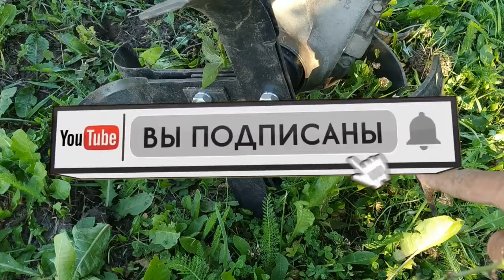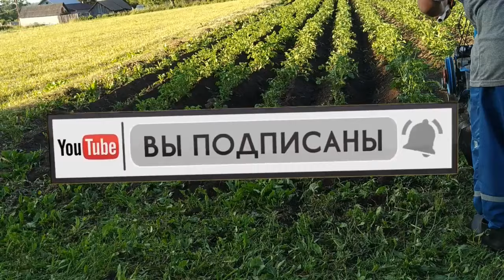ОКУЧИВАНИЕ КАРТОШКИ НА МОТОБЛОКЕ НЕВА МБ-23 С ПРИМЕНЕНИЕМ СТАНДАРТНЫХ ФРЕЗ И ОДНОРЯДНЫМ ОКУЧНИКОМ